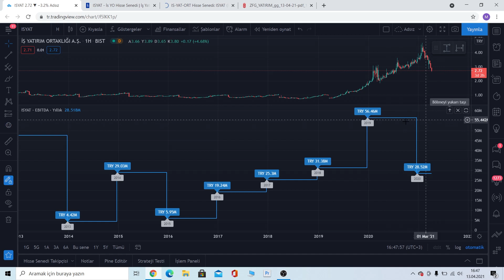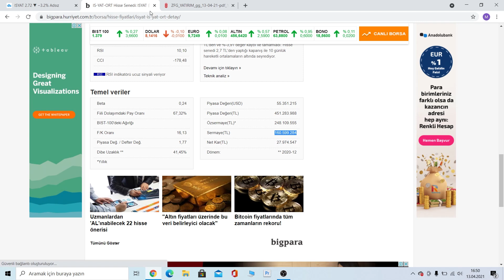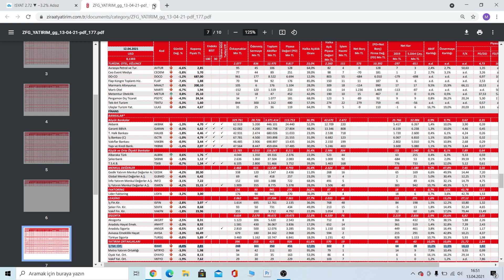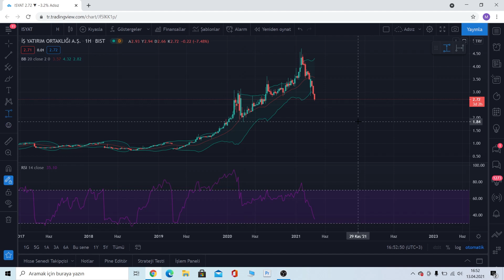ISYAT Hisse Yorumu ve Analizi | Temettü Hisselerinden Korkmayın !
Merhabalar, bu videoda sizlere İSYAT hissesinin analizini yorumunu ve incelemesini yaptık. Temettü miktarlarını kontrol ettik. Temel verilerini inceledik. Piyasa çarpanlarına baktık ve sektörel olarak değerlendirdik. Son olarak ise ISYAT hissesinin Teknik analizini yaptık. Videomuzu beğendiyseniz kanalımıza destek olabilirsiniz.

00:00 Giriş
00:00 Abone Olup Destek olalım
01:20 Temel Analiz
03:25 Temettüler
05:55 Sektörel inceleme
06:45 Teknik Analiz

Eğitim Serileri